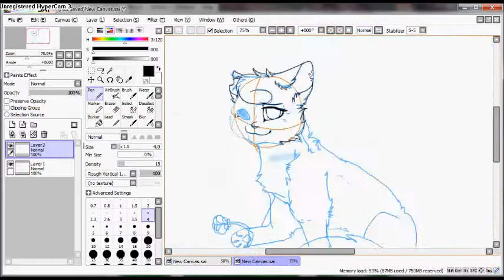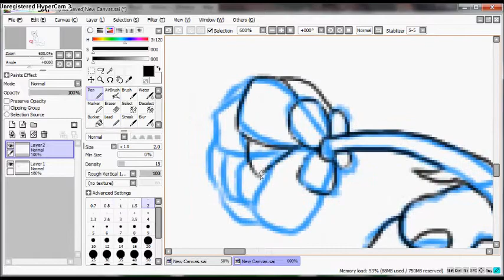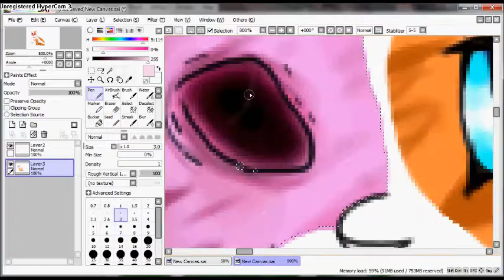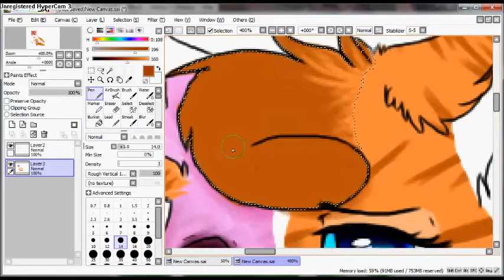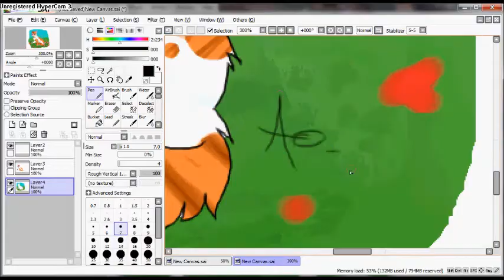Brightheart Speedpaint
Brightheart from the Book serie Warriors.
hope you enjoied watching  ;v;
Art and vidio is copyrighted by Me Ao-No-Lupus